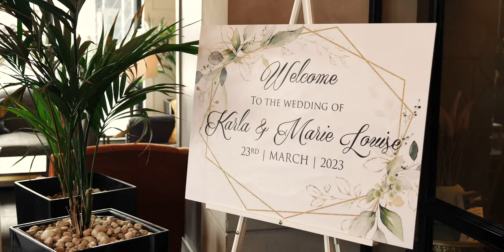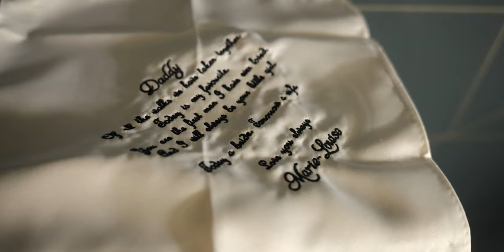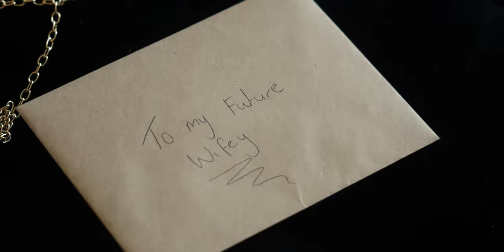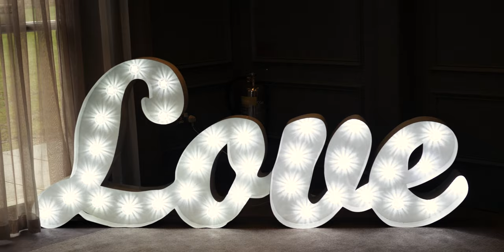Karla & Marie Louise // Clandeboye Lodge Wedding Film